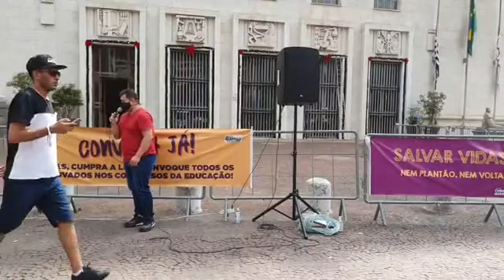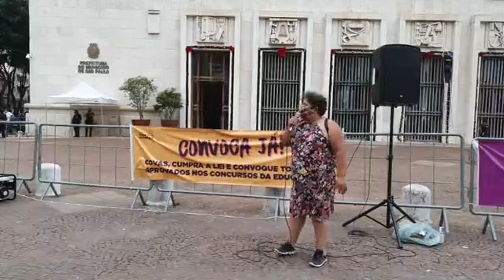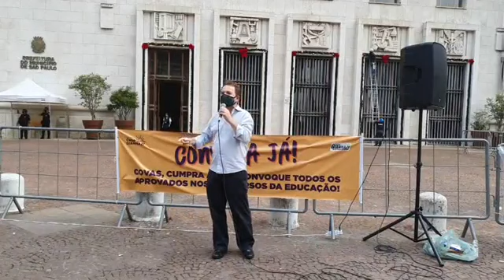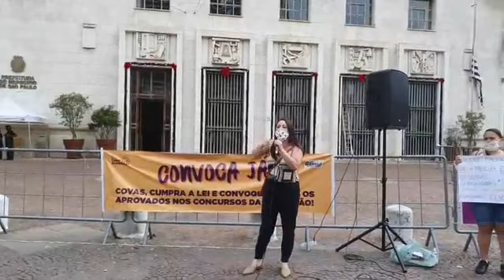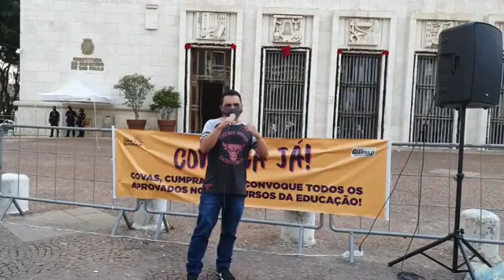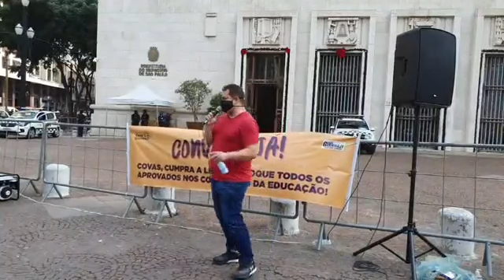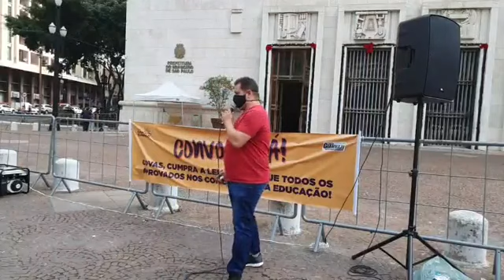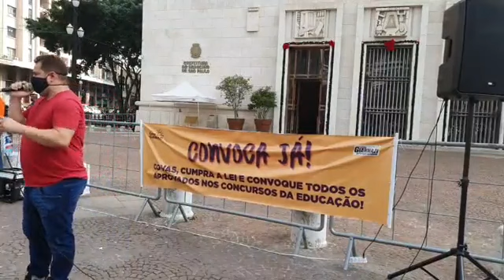Celso Giannazi promove ato na Prefeitura em defesa dos concursados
Os mandatos do vereador Celso Giannazi e do deputado Carlos Giannazi, ao lado de concursados da Educação, exigem que o prefeito Bruno Covas convoque todos os aprovados em concursos.